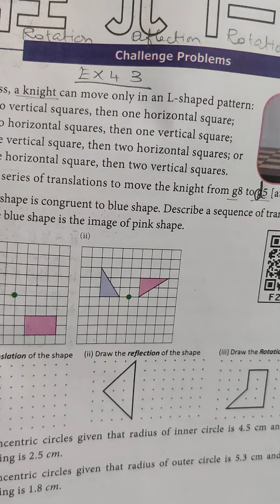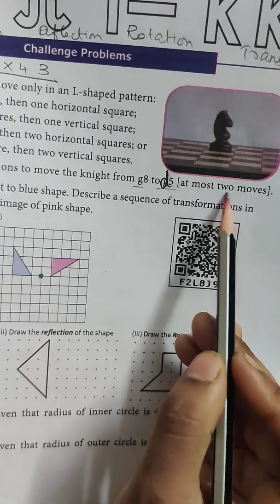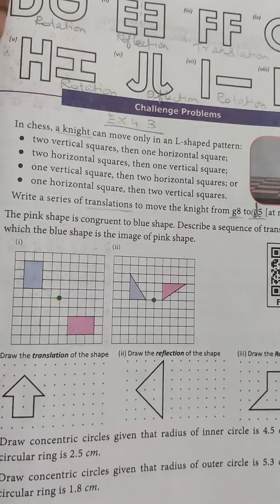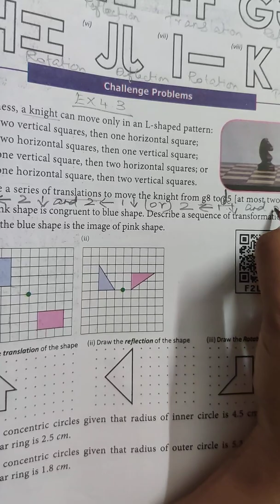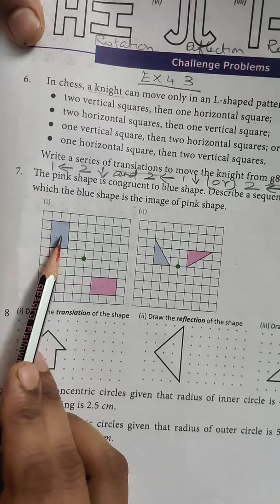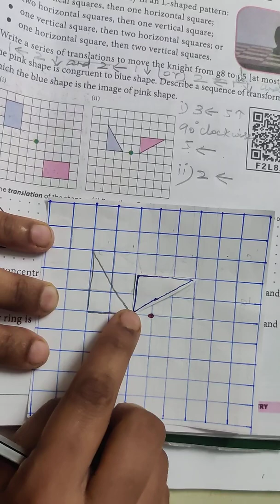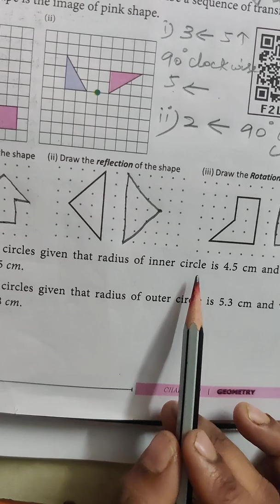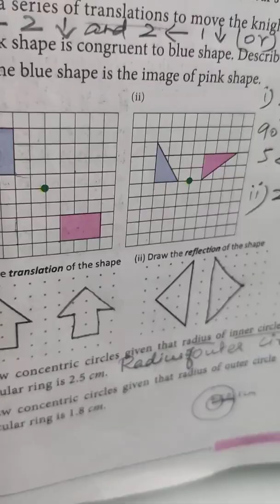TN Samacheer Class 7 Maths - Term 3 - Chapter 4 Geometry & Ex 4.3 Challenge Problems Q.No: 6 to 10